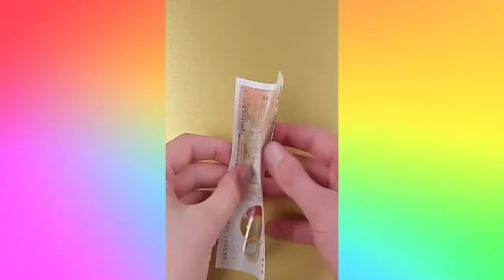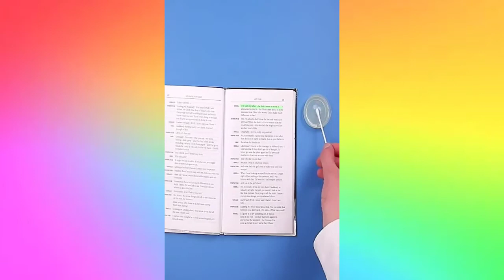Most oddly satisfying video ever | Oddly satisfying video fast workers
Hello every one . wellcome to my channel .